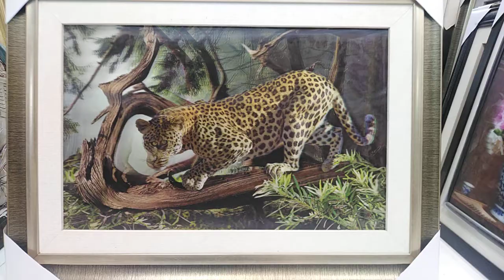5D Portrait . Now at makcentre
and get much more